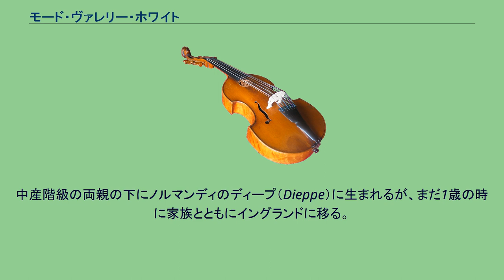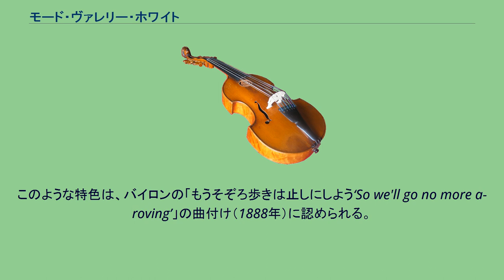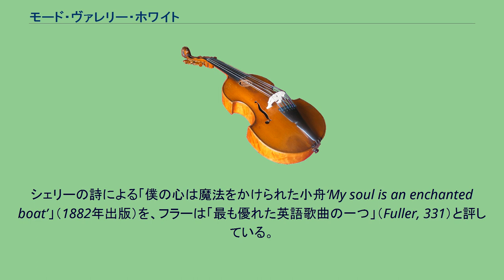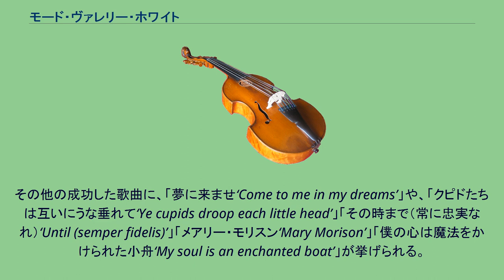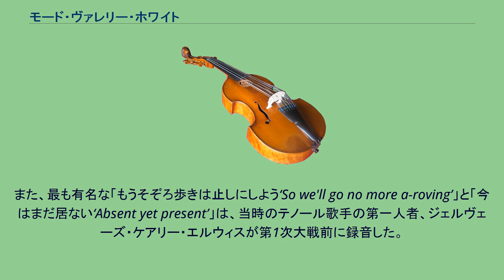モード・ヴァレリー・ホワイト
モード・ヴァレリー・ホワイト（Maude Valérie White, 1855年 – 1937年）はフランス生まれのイングランド人の作曲家。
湧き出るような自然な旋律と、楽想の印象的な展開、創意に富んだ書法の伴奏によって、リザ・レーマンとともにヴィクトリア朝で最も成功した英語歌曲の作家となった。
中産階級の両親の下にノルマンディのディープ（Dieppe）に生まれるが、まだ1歳の時に家族とともにイングランドに移る。
幼児期をイングランドのほかにハイデルベルクやパリで過ごし、早くからピアノを嗜んだ。
17歳ですでに処女作を作曲している。
ロンドンでオリヴァー・メイに作曲を、トーキーで対位法と和声法をロクストロに師事。
不承不承の母親を説き伏せて、音楽活動を職業として極める許可を貰った後に、1876年に王立音楽院に進んだ。
在学中は作曲法をジョージ・マクファーレンに師事しながら、英語詩やドイツ語詩・フランス語詩に曲付けした。
1879年に、女子学生としては初めて、栄えあるメンデルスゾーン奨学金を授与された。
父親には少女時代に先立たれていたが、母親が1881年に亡くなると、ホワイトは打ちひしがれ、チリに出向いて自分の姉妹と同居し、立ち直りと健康恢復を図った。
1882年にロンドンに戻るや否や職業音楽家ならびに作曲家としての活動に身を投じた。
ピアノを指導したり、歌曲を作曲して音楽の夜会などで上演したりすることによって身を立てた。
その後は語学力を生かして、小説や戯曲の翻訳家として生計を立てている。
1883年に半年間ウィーンに留学してロベルト・フックスに師事する。
フックスは、器楽曲の分野にまで手を広げるように説得したものの失敗に終わり、ホワイトはあえてその分野を制覇しようとしなかった。
研究者のスーザン・フラーが言うように、当時のホワイトの楽曲は、「言葉に対する行き届いた配慮と広がりのある旋律、推進力のあるリズム感覚、あからさまなカデンツの回避」（『新グローヴ音楽大事典』）が特徴的である。
このような特色は、バイロンの「もうそぞろ歩きは止しにしよう‘So we'll go no more a-roving’」の曲付け（1888年）に認められる。
この歌曲は今なお愛唱されるホワイトの一番の代表作であり、ハーバート・ビーアボーム・トゥリーに献呈されている。
シェリーの詩による「僕の心は魔法をかけられた小舟‘My soul is an enchanted boat’」（1882年出版）を、フラーは「最も優れた英語歌曲の一つ」（Fuller, 331）と評している。
その後1890年代にホワイトの作曲様式は発展して変化し、世界旅行で知った音楽の要素を取り入れるようになる。
ドイツ・リートの様式を自作において実現させようとますます模索した。
バレエ「魅入られた心‘The Enchanted Heart’」は、ロシアのバレエ音楽の影響を示している。
さらに、新世紀に入ってからも、作風はいっそう印象主義に近付き、「即興的な動機や、空4度や空5度の反復音型によって」夢見るような曲調を創り出している（Fuller, Grove）。
ヴィクトル・ユゴーによる「見えざる横笛‘フランス語: La Flûte Invisible’」やポール・ヴェルレーヌによる「暖炉‘フランス語: Le Foyer’」はその好例である。
その他の成功した歌曲に、「夢に来ませ‘Come to me in my dreams’」や、「クピドたちは互いにうな垂れて‘Ye cupids droop each little head’」「その時まで（常に忠実なれ）‘Until (semper fidelis)’」「メアリー・モリスン‘Mary Morison’」「僕の心は魔法をかけられた小舟‘My soul is an enchanted boat’」が挙げられる。
後半生には2つの回想録を発表している。
すなわち、1914年に出版された『友と想い出（Friends and Memories）』と、1932年に出版された『穏やかな老後（My Indian Summer）』である。
演奏会を組織して自作の演奏を続けており、多くの後援者や学生、演奏家、擁護者たちの協力で、ホワイトの作品はイギリス音楽の正統として普及の名声を得た。
1937年に82歳で世を去った。
モード・ヴァレリー・ホワイトの歌曲は、第1次世界大戦前から往年の名歌手によって...